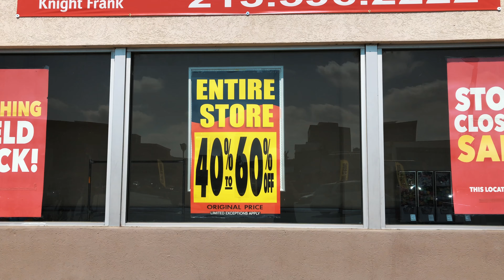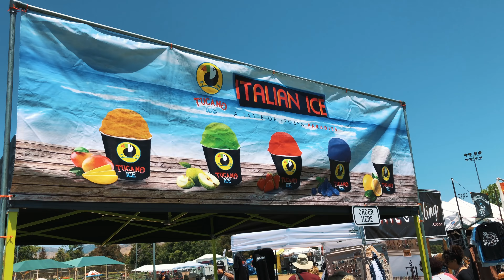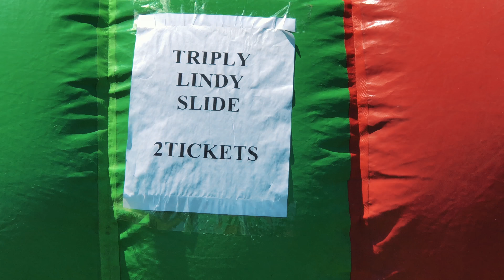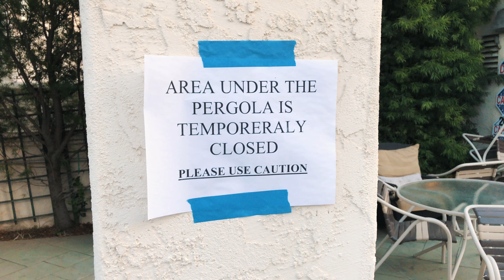Lola's 6th Birthday in LA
One last visit to Toys R Us, festival in Simi Valley, and cake, ice cream, presents, and swimming in LA.